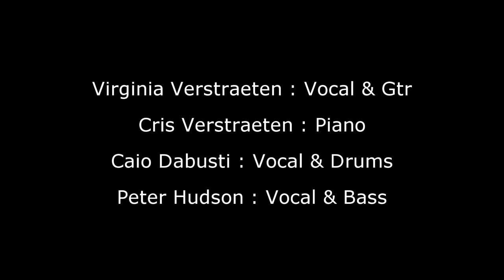105 Crazy Cows - Best I can